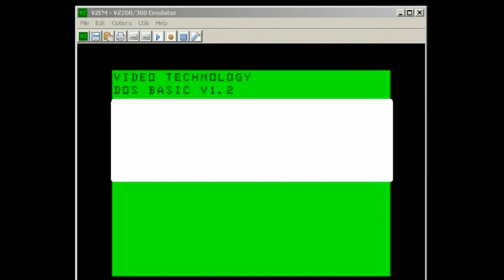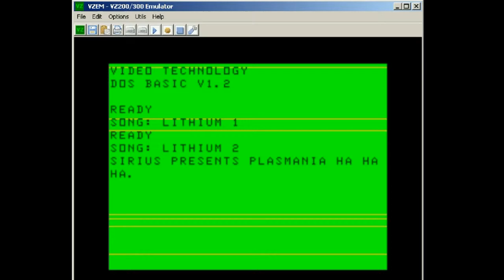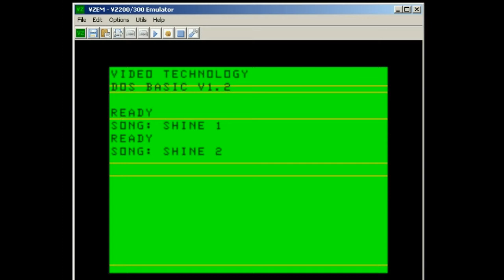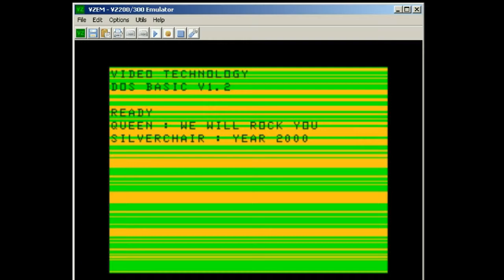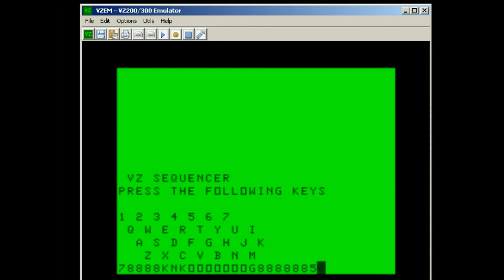VZ200 / VZ300 1 bit Z80 sound assembly demo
All samples were converted into 1 bit and are playing through a VZ emulator (VZem).
Player code is built upon the general well known William White's player throughout the Ti calculator community.